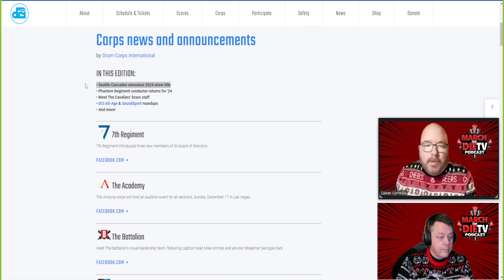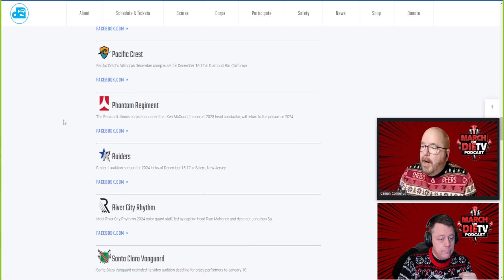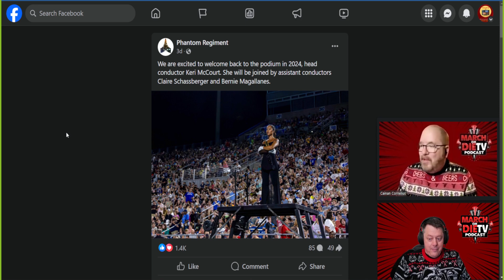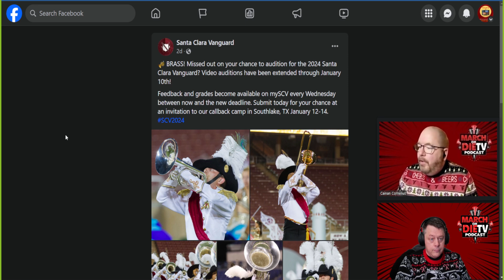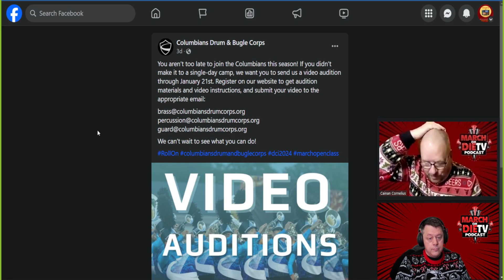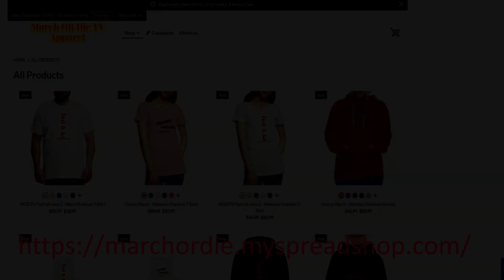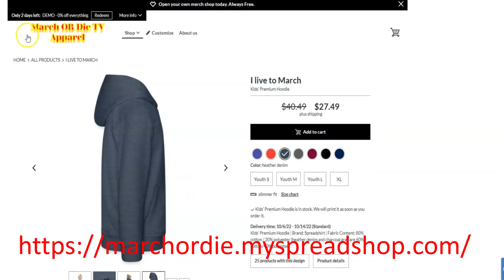MOD TV Podcast Ep7-News, A Holiday Classic and Special Announcement.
In this episode we talk about auditioning, News and watch a Great Christmas show! Plus we talk about stuff!

Be sure to vote for who you would like us to battle next in the versus!!

I hope you enjoy the last episode of 2023. We will be back in 2024 with more STUFF! Thanks again
Happy Holidays to all of you and yours.

Stressmaster
Tumor

This is the channel that you can see marching arts related content. drum and bugle corps, DCI (Drum and Bugle Corps) and other news. please make sure to subscribe if you haven't already.

World Class Corps
The Academy
Blue Devils
Blue Knights
Blue Stars
Bluecoats
Boston Crusaders
The Cadets
Carolina Crown
The Cavaliers
Colts
Crossmen
Genesis
Jersey Surf
Madison Scouts
Mandarins
Music City
Pacific Crest
Phantom Regiment
Santa Clara Vanguard
Seattle Cascades
Spirit of Atlanta
Troopers

Open Class Corps
7th Regiment
The Battalion
Blue Devils B
Blue Devils C
Carolina Gold
Colt Cadets
Columbians
Gold
Golden Empire
Guardians
Heat Wave
Impulse!
Legends
Les Stentors
Louisiana Stars
Raiders Burlington
River City Rhythm
Southwind
Spartans
Vanguard Cadets
Vessel
Watchmen